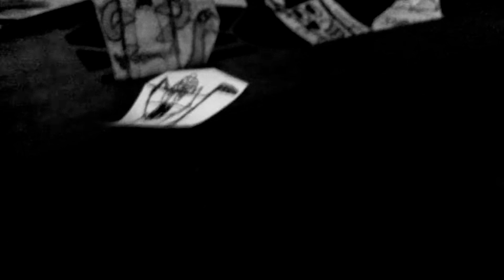Shake: Black Crayon Part 33 (2020)